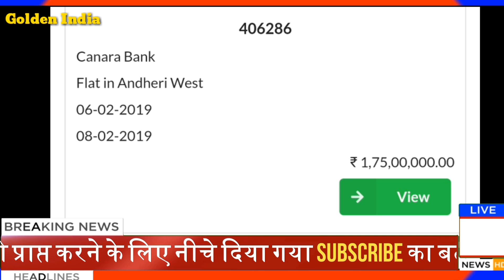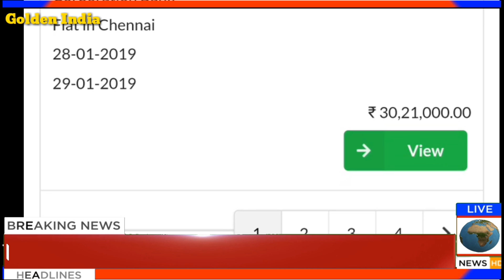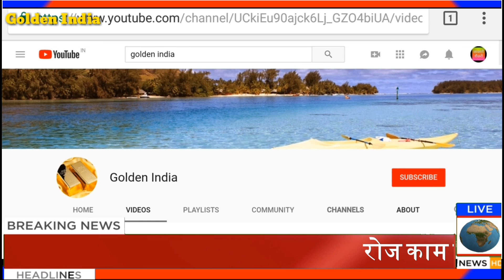सबसे बड़ी नीलामी: आधी कीमत में हो रही है, मकान-फ्लैट की नीलामी यह बैंक करेंगे नीलामी SBI AUCTIONS